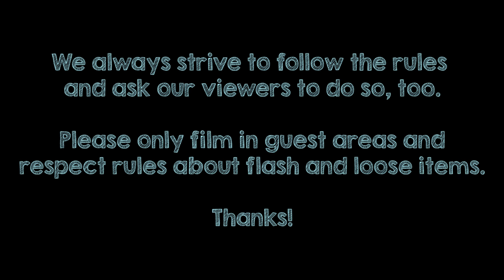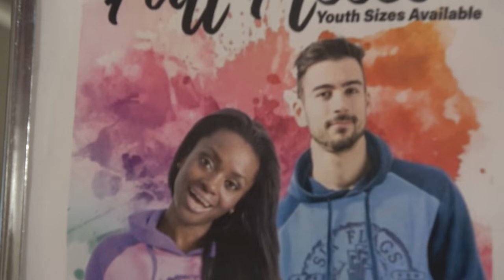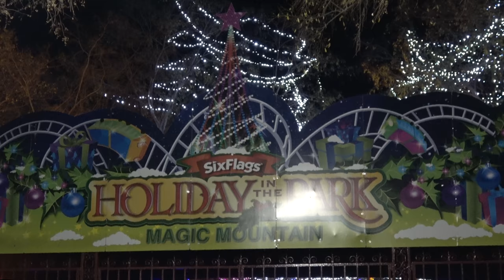(4K) Holiday Lights, Projections, and Chocolate Caramel Pretzels! MAGIC MOUNTAIN Vlog (26 Dec. 2017)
Today's trip is mostly to see the Holiday in the Park decorations at night, but earlier in the day we do a quick checkup on the CraZanity construction as well as see a new employee door near Jet Stream.  Once the lights go down, we see the ceremony starting the night's festivities in the front, see the DC Rockin' Universe Show, check out the projections on the side of the Gearworks Theater, plus much more!  As for food, besides some normal fun, we get the chocolate and caramel pretzels as some seasonal fun.